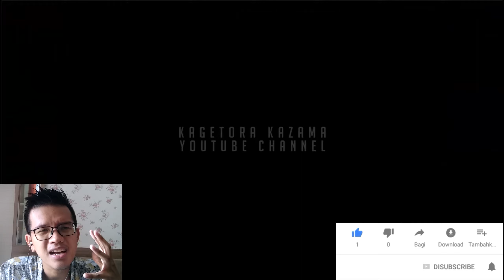10 Menit Bunting! Tips Misi Perlengkapan Bayi | Istri Hamil - Citampi Stories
Halo Citampers ! Challenge Misi Quest Perlengkapan Bayi di Citampi Stories. Pergi kerja pagi hari, pulang kerja, istri langsung bunting di Citampi Stories
Misi perlengkapan bayi - mendapatkan kotak mainan, kalian persiapkan surprise egg, headphone, kain, tube lem, jarum, benang, boneka tangan dan pola jahit boneka di Citampi Stories.
Misi perlengkapan bayi - mendapatkan rak baju bayi, kalian persiapkan plat baja, tube lem, sabun colek, cat, pensil, notebook, gramophone, dan rak kuno di Citampi Stories.
Misi perlengkapan bayi - mendapatkan tempat tidur bayi, kalian persiapkan korek api, obat nyamuk bakar, uang 2000 rp, perangkap tikus, penyedap masakan, mug, garpu, kipas, papan kayu super, palu, pahat, cermin, dan gergaji